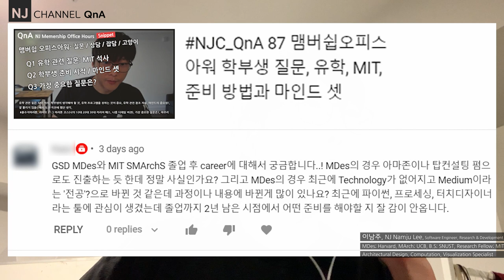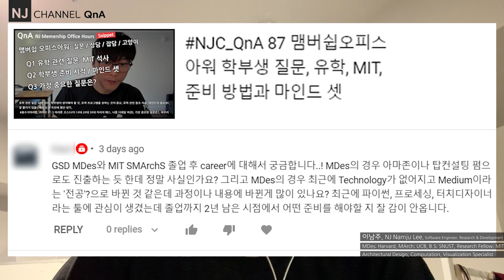NJC_QnA 91 Harvard GSD MDes와 MIT SMArchS 졸업 후 Career에 대해, 전공: Technology VS Mediums, 이해 하는 방법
00:08 - 오늘의 질문
질문 1 - GSD MDes와 MIT SMArchS 졸업 후 career에 대해
00:51 - 전공을 살려 취직을 할 수 있는 비율?
02:28 - MDes와 SMArchS의 예를 들면
04:53 - 학위가 주는 의미?
07:21 - 넓은 의미로의 커리어 전략
질문 2 - MDes Tech VS Mediums
11:43 - 학위 프로그램을 보는 관점
12:42 - 관점1 - 새로운 학장
15:08 - 관점2 - 페더라임, 트렌드
17:54 - 관점3 - 가장 중요한 것, 그리고 전략!
22:03 - 추가 자료 - 흙수저 마라톤
22:36 - 요약하면
질문 3 - MDes Tech VS Mediums
23:56 - 생각해 볼 것들, 그리고 참조 자료

QnA 61 - 컴퓨테이셔널디자인교육, 코딩 교육, 누가 가르쳐야 하나? feat. 데이터 스트럭쳐를 만들 수 있는 자에 한함.

QnA 69 - 학부생의 질문, 공부방법, 기초의 중요성, 스튜디오베이스 수업의 주의점, 트렌드의 주의점

QnA 70 - 건축학과 2학년의 질문, 건축 디자인, 자퇴, 전과, 컴공, 그리고 컴퓨테이셔널 디자인

QnA 84. 건축학과 2학년의 질문, 컴퓨테이셔널 디자인 어떻게, 이해하고, 공부하고, 적용할까?

25:37 - 질문자에 대한 나의 답변

27:57 - "흥미"의 연료 그리고 나만의 학습 지도
30:04 - 내가 두려워하는 것
32:18 - 마지막 질문, 생각 요약